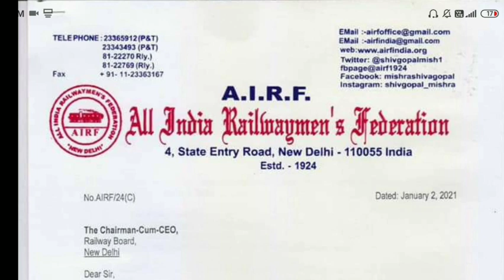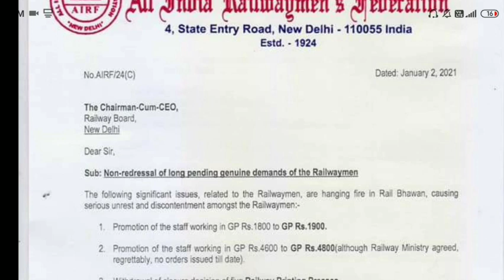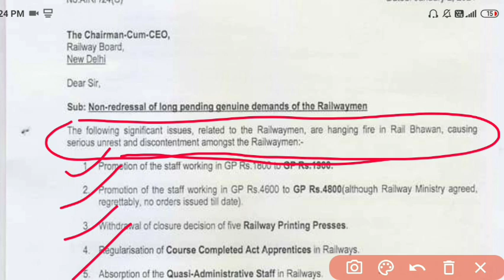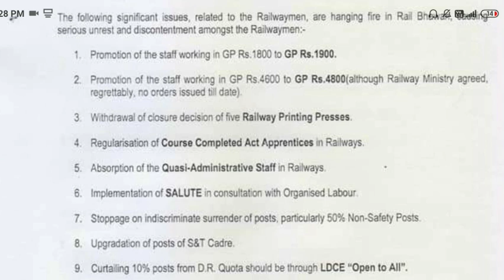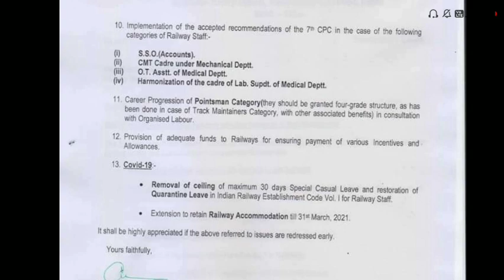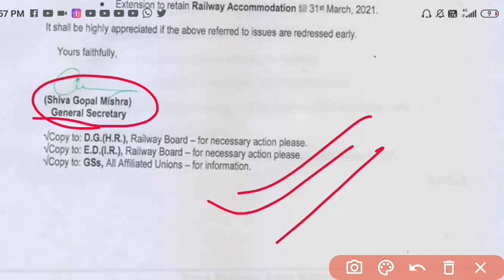AIRF Notice Apprentice वालो के लिए फिर से पर्मानेंट करने की मुद्दा उठायी गई।नये CEO के सामने।